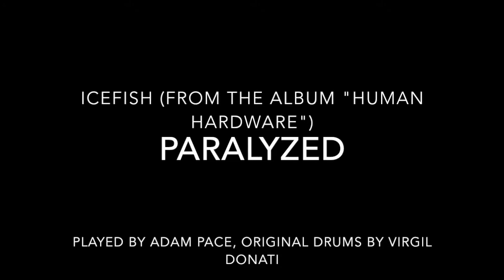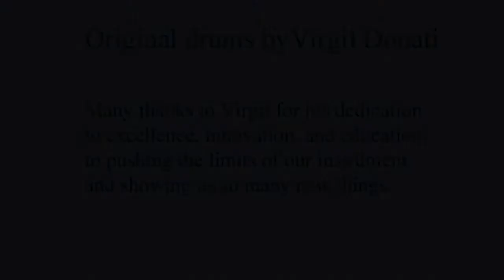Paralyzed by Icefish - played by Adam Pace - drum cover and transcription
Here's an amazing track from "Icefish", a new four-piece group formed by Virgil Donati (drums), Alex Argento (keyboards), Andrea Casali (bass and vocals - simultaneously!!!), and Marco Sfogli (guitar).  I wish more bands would do this!  Whenever Virgil Donati's dedication and work ethic is discussed, the word "Herculean" usually comes up.  The man spends virtually every waking moment dedicated to exploring new frontiers in rhythm and music.  He has shown us many new and innovative things, and the state of the art has been advanced greatly by his efforts.  I did a transcription of this piece and I'm happy to share.  I'm sure it's not perfectly accurate, but it's close enough to convey the more technically challanging parts.  You can also follow these guys on Facebook Thanks again for watching!